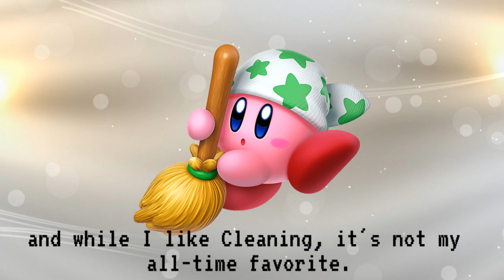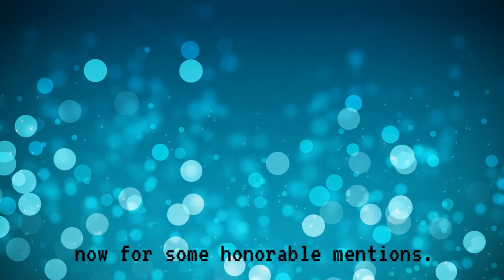Ranking My TOP 5 FAVORITE Kirby Copy Abilities!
Today, we rank my top 5 favorite kirby copy abilities ever! Hope you enjoy!